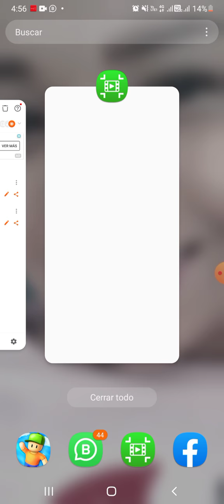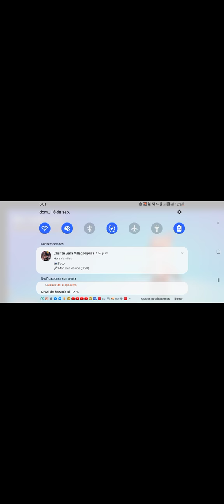19 de septiembre de 2022